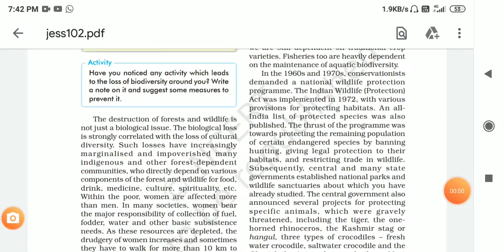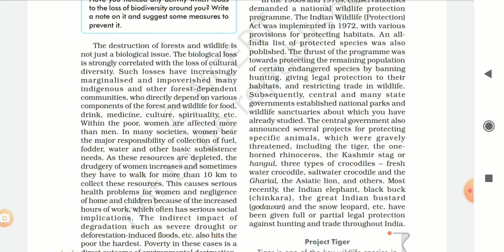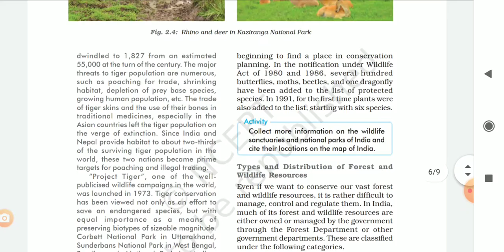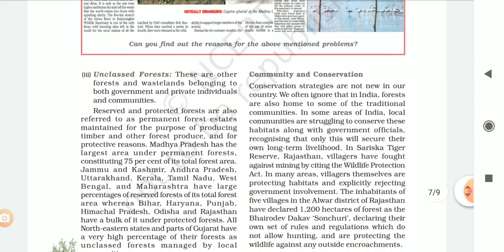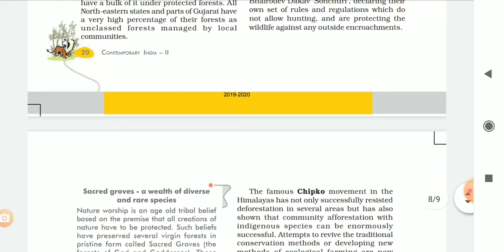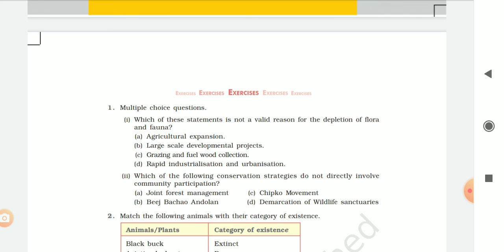Social Study Class 10 Conservation Of Forest resource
How to conserve resource bb and what are the method to convertion of natural resources